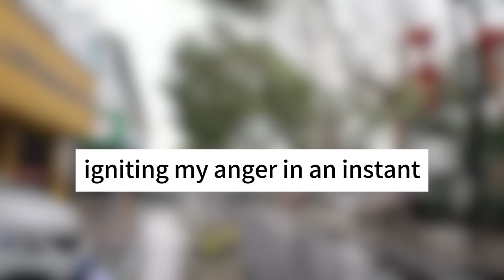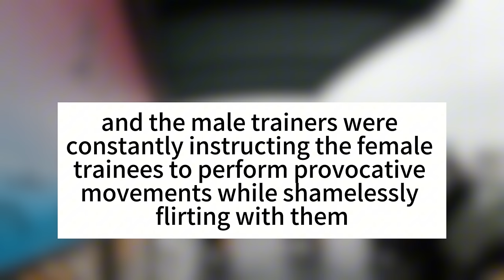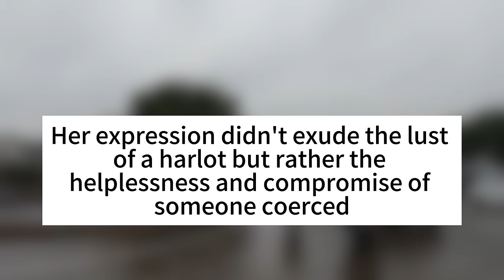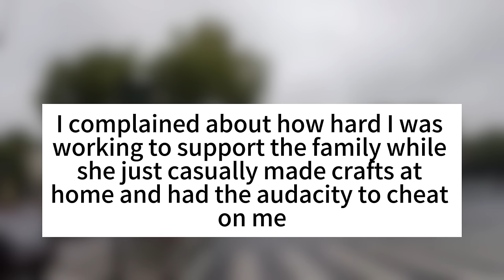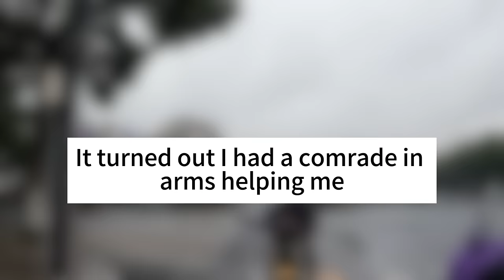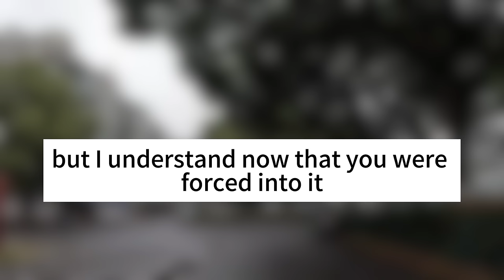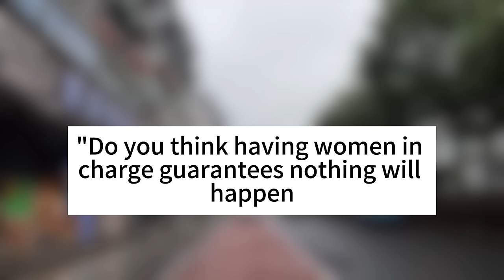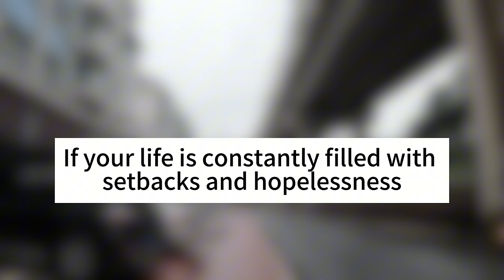She Doesn't Allow Me To Be Intimate With Her, She Only Engages In Intimacy With Her Lover | Story